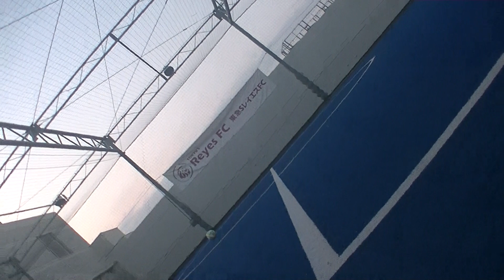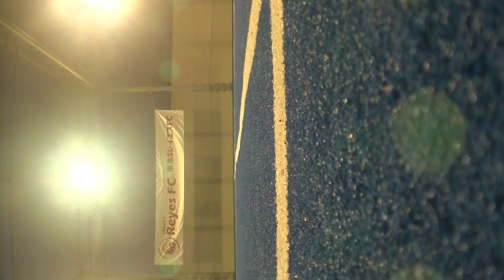個サルのボニータ【ボニ女と夏を乗り切ろう‼】＠アディダスフットサルパークたまプラーザ 2019/8/17 17:00~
個サルのBonitaは日本一楽しい個人参加フットサルを目指して、池袋・渋谷・錦糸町・西台・川崎・たまプラーザで月間30回以上開催しています。

★★個サルのBonitaの開催日程・会場はこちら★★

★★毎月定額で参加し放題プラン登場！★★

土日祝日平日すべての会場、時間の開催に何回でも参加できる
【いつでも参加し放題プラン】⇒5,800円/月

平日開催のすべての会場、時間の開催に何回でも参加できる
【平日参加し放題プラン】⇒3,800円/月

★★お得な情報満載！★★

開催中のお得な割引キャンペーンやメルマガ、LINE友達登録は
Bonitaホームページをチェック！！